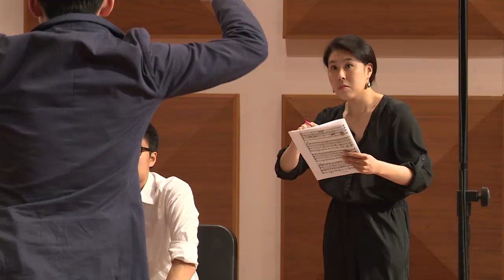FORMOSA QUARTET | The Masterclass Series at NYO Canada (2/4)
The Formosa Quartet's Deborah Pae and Wayne Lee coach Bartok's String Quartet No. 3.

Daphné Bourbonnais, violin
Marie-Claire Cardinal, violin
Peter Cho, viola
Daniel Wade, cello